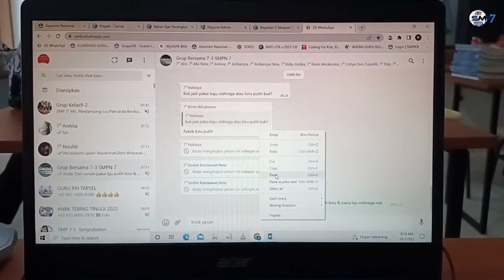Tahapan ke- 5 pada Kegiatan 3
Kegiatan Aktualisasi dan Habituasi Kegiatan 3